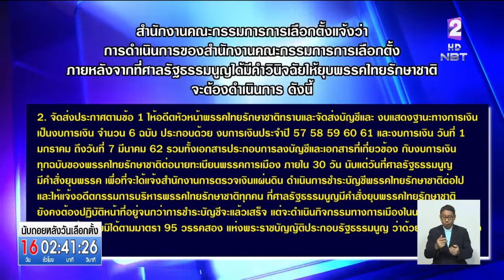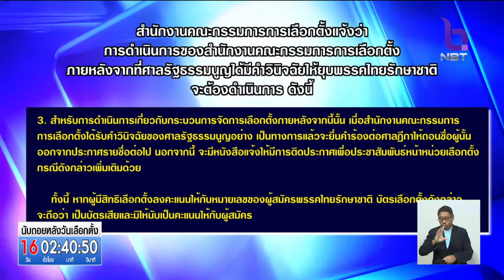'กกต.'ชี้แจงการดำเนินการหลังศาลรัฐธรรมนูญมีคำสั่งยุบพรรคไทยรักษาชาติ